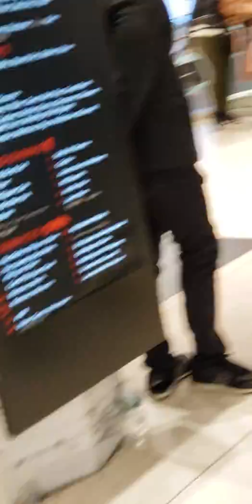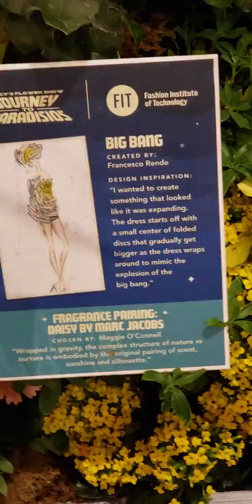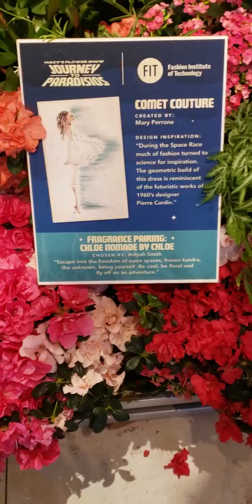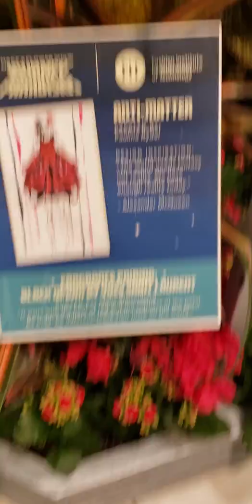Inside Macy's flower show 4.7.18